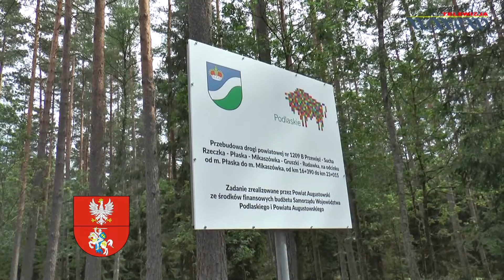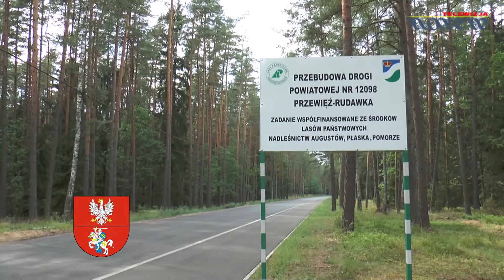Kronika Województwa Podlaskiego - odc. 417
W programie: Otwarcie ostatniego odcinka drogi do przejscia granicznego w Rudawce; Dzieci chore i niechciane mają swój dom w Ignatkach pod Białymstokiem; Białystok - Waliły po 16 latach przerwy.